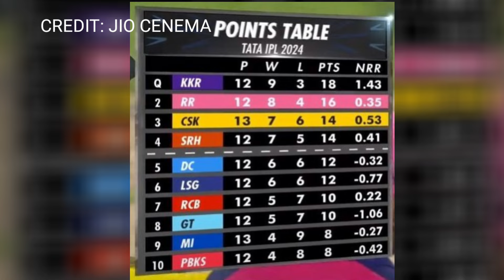Watch] Dhoni's Warm Hug To Suresh Raina During Emotional Lap Of Honour After Win Vs RR